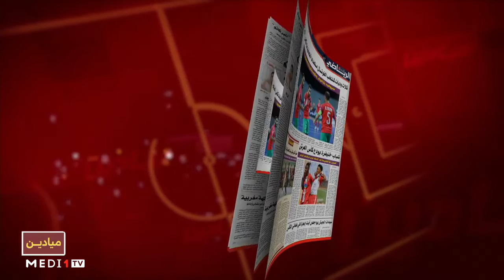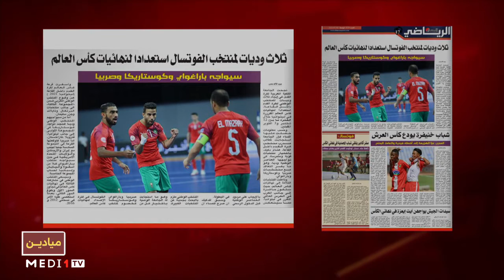البطولة الاحترافية المغربية تدخل مراحل الحسم